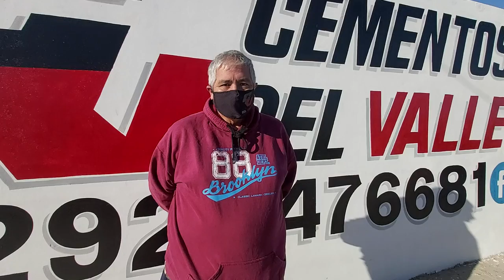LOLO BELIU: PERIODISTA Y TRABAJADOR INCANSABLE EN LOS BARRIOS DE PATAGONES